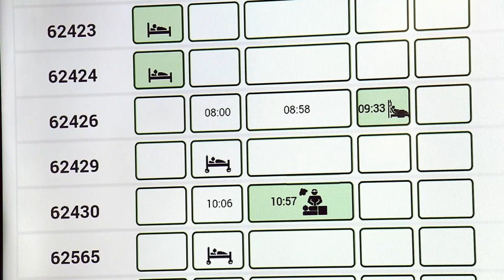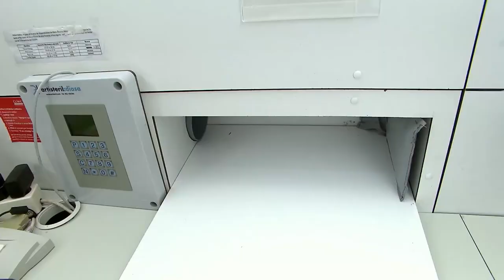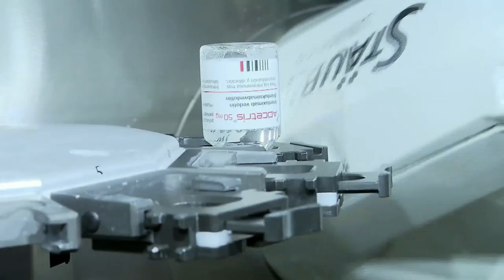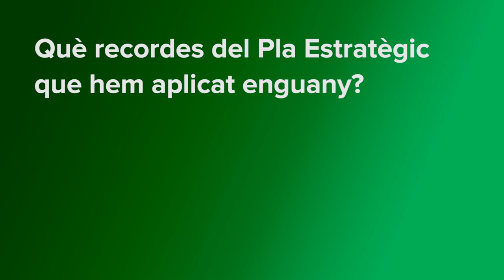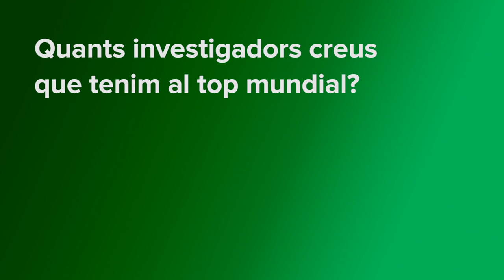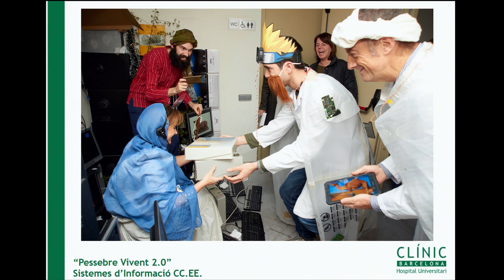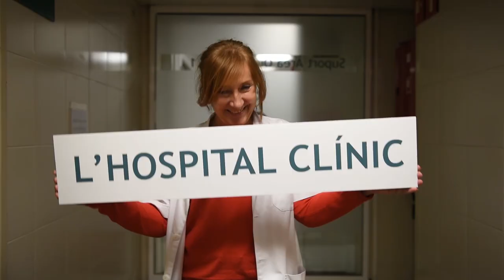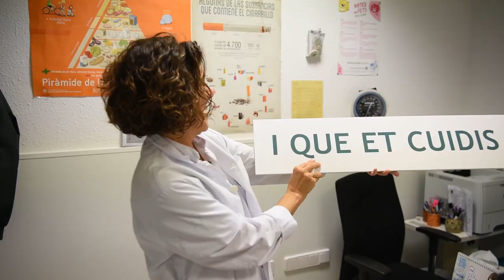Acte de Nadal 2018 a l'Hosptal Clínic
El dimecres 19 de desembre es va celebrar l'acte de Nadal de tot el personal del Clínic. L'acte es va celebrar al Paraninf de la Facultat de Medicina i Ciències Mèdiques.